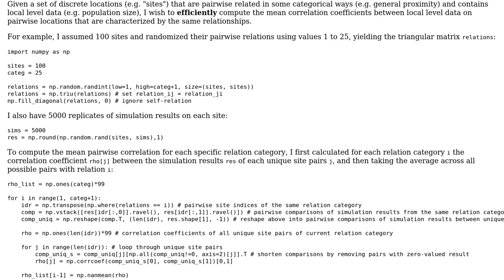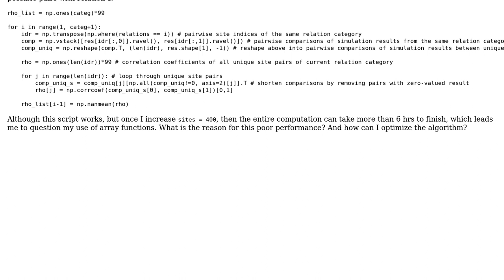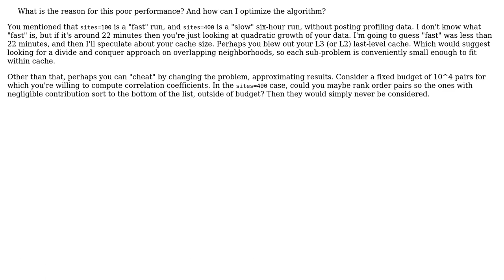Code Review: Optimized computation of pairwise correlations in Python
With thanks & praise to God, and with thanks to the many people who have made this project possible! You are responsible for your own actions.